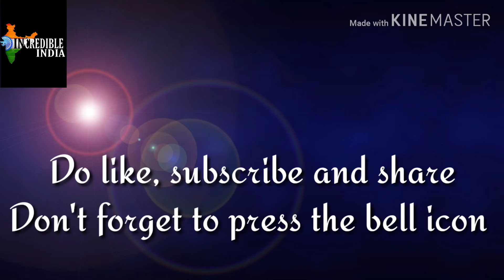Sambalpuri Remix Dhol Cover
Here all the famous songs are played which you will  like a lot.